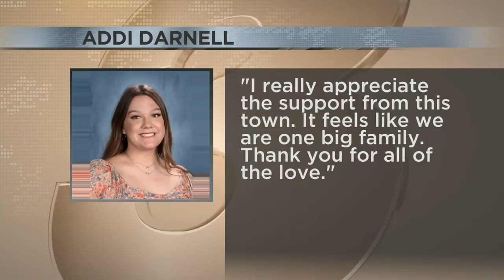DuQuoin Goes Purple